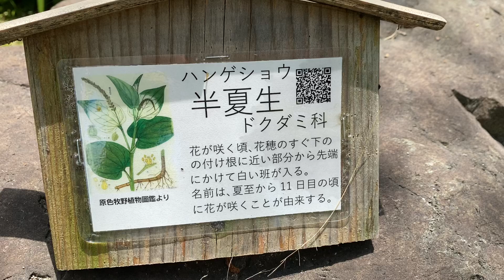【ハンゲショウ】白鳥庭園2024年6月中旬